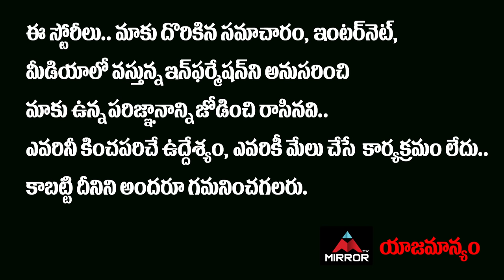Allu Arjun & Allu Arvind Reasons For Prakash Raj Defeat In MAA Elections | Manchu Vishnu | Mirror TV